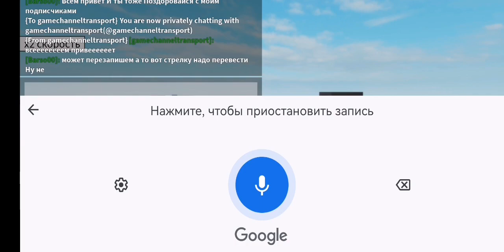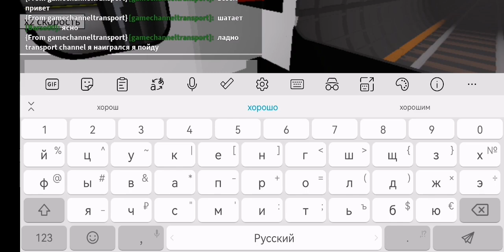Roblox. Катаемся по КВЛ на поезде Балтиец с игровым каналом Transportation